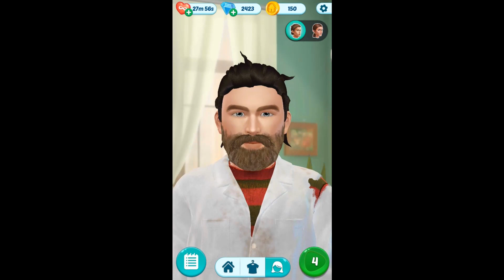Family Hospital: Match 3 Story Gameplay Android/iOS